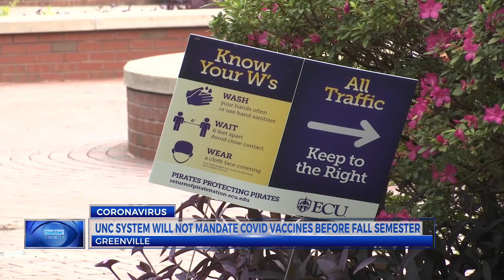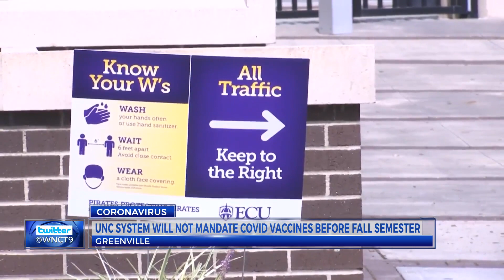UNC System isn’t planning on mandating COVID-19 vaccinations for students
More higher education institutions recently mandated students to get COVID-19 vaccinations to keep school communities safe this fall. The UNC System it will not require that of its 16 schools.